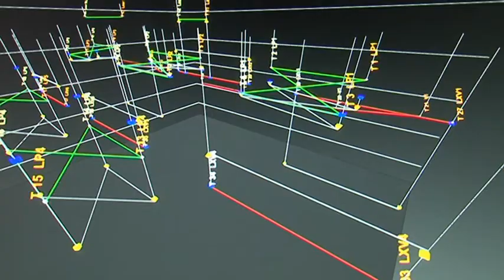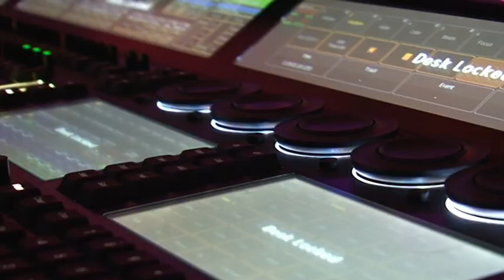PRG Show at Prolight + Sound 2019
It's always fascinating to watch th PRG show at Prolight + Sound. This year we have some indepth pictures waiting. Enjoy!